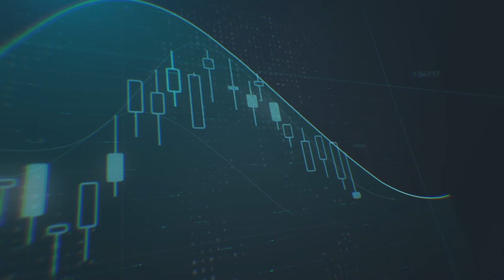ارتفاع الباوند عقب إشارات المركزي البريطاني نحو رفع الفائدة